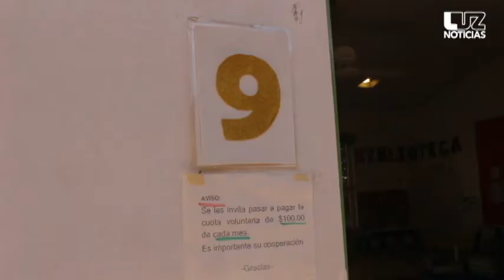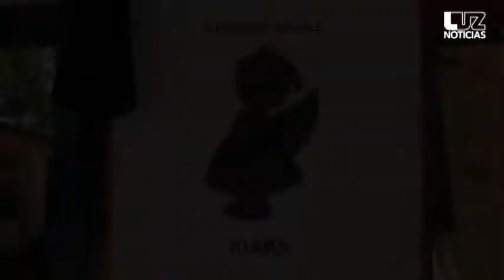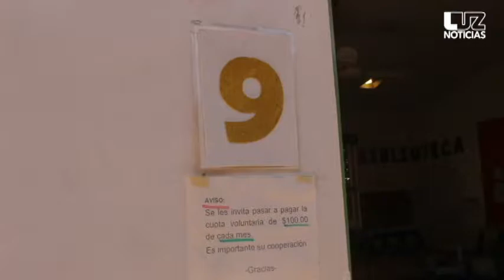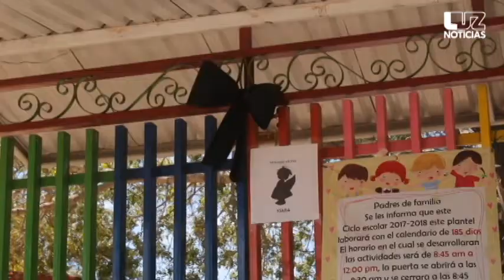Muere niña de 4 años por influenza en Los Mochis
Era alumna del kínder Rosaura Zapata, en donde suspenden clases y aplican cerco sanitario.